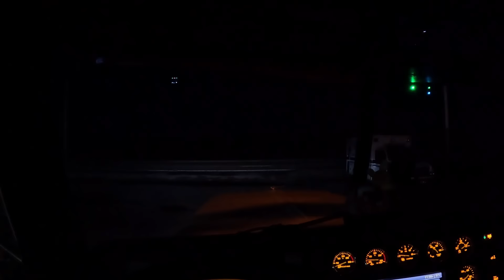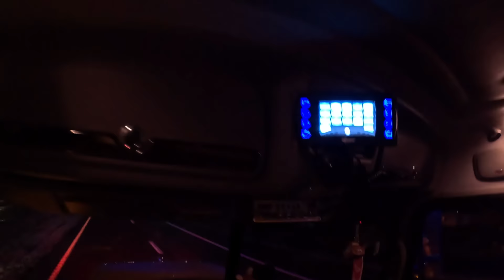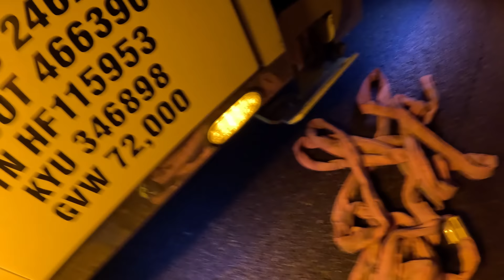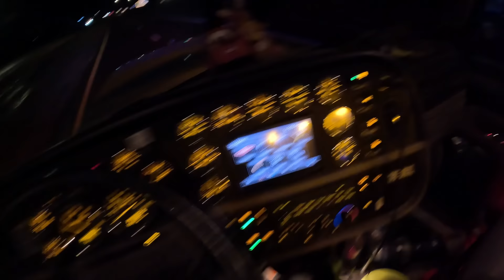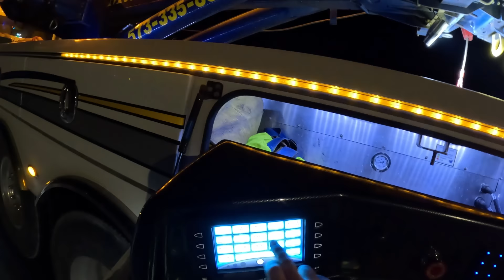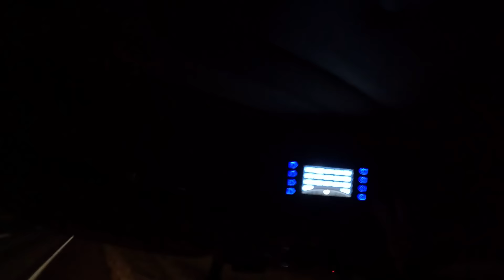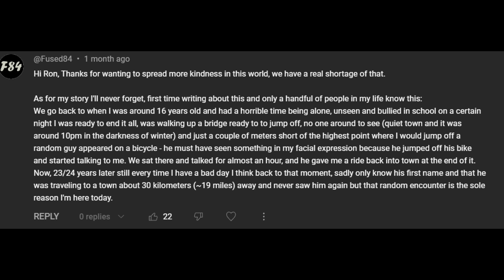Midnight In The Median!!! 76,000 lbs in the Mud & Water!!!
You just never know what the next call is going to bring.  Tonight, I spend "Midnight In the Median", after a driver supposedly dropped off the edge of the road and got "sucked in" by the mud and water-filled median.  We had some storms roll through earlier that evening that left the median a sloppy mess.  It's difficult to see in the video, but the truck is buried pretty deep on the driver's side and there is 6-8" of water standing under and around the truck and trailer.   This unit is loaded with a gross weight of around 76,000 lbs.   I'm a little over an hour away from the shop.   It's just me and our flagship #11, our Peterbilt 389X with a Miller Industries, Century 1150R rotator heavy towing and recovery unit versus this mired mess.  Special thanks to the Missouri State Highway Patrol and the trooper who both "covered my 6" and patiently waited while I drove from our shop to the scene.  I admit, both here and in the video, I took a short-cut to try to speed things up.  This is not my normal way of doing things.  It was a gamble, and, thankfully it worked.    I hope you enjoy this video!!!

We have a difficult and dangerous job and we take it very seriously, that doesn't mean we can't have fun and enjoy our work.  We strive to be polite, professional, efficient, and safe...and still can have fun.   I hope you all enjoy this video!!!